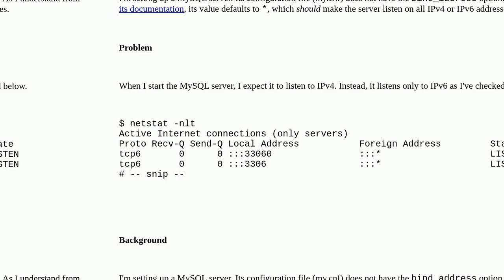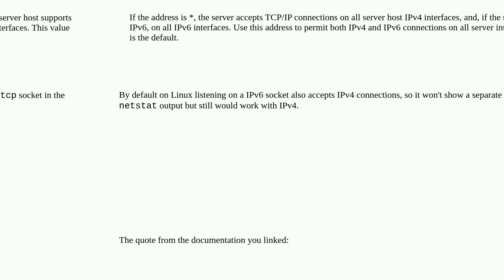Why does MySQL server not respect bind_address?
A special thanks goes out to the community

  networking mysql